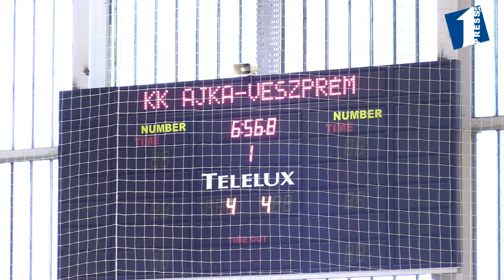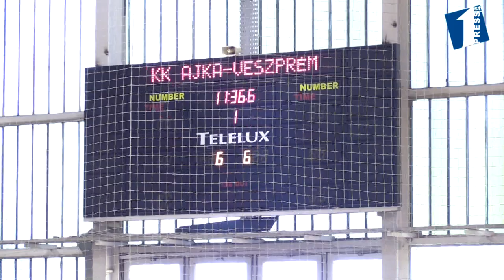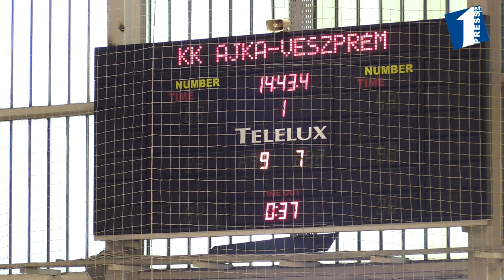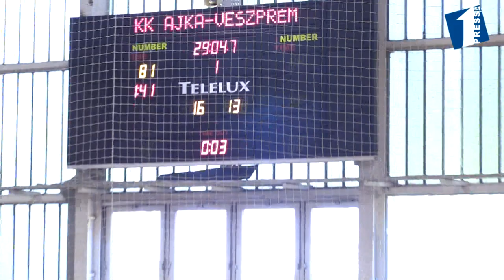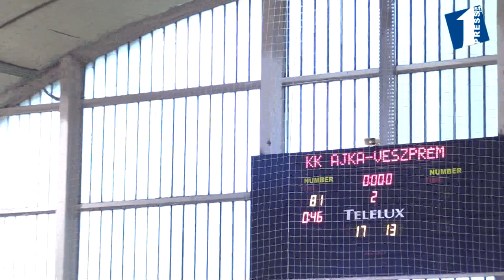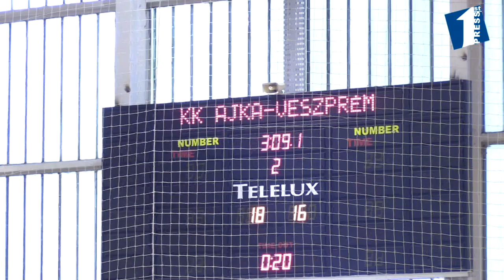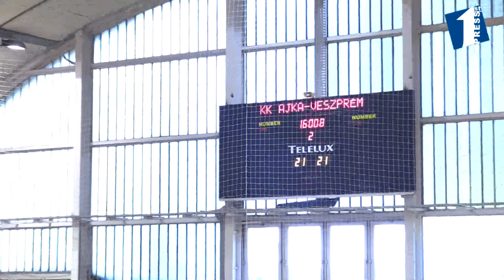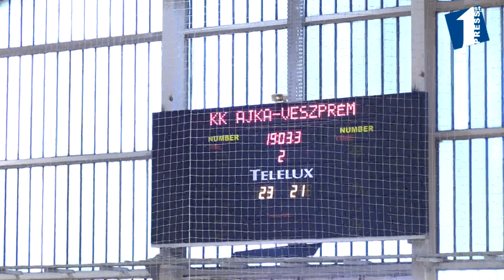NB I/B FÉRFI BAJNOKSÁG: LE BELIER-KK AJKA-VESZPRÉMI KKFT 25-28 (17-13)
A megyei rangadón a 10. percig fej-fej mellett haladtak a csapatok, amikor is három ajkai gólra nem jött válasz, ekkor a vendégek rögtön időt kértek (8-6). Ezután ismét kiegyenlítődött a játék képe, a 20. percben 10-10 állt az eredményjelzőn. Az utolsó percekben a hazaiak nagy hajrát nyitottak, aminek köszönhetően négy gólos előnyt szereztek a szünetre. A pihenő után a veszprémiek nagyobb sebességre kapcsoltak, kihasználva az ajkaiak technikai hibáit a félidő közepére átvették a vezetést (20-21). A hazaiak nem adták fel a küzdelmet, Kommendánt kapus védéseinek is köszönhetően az 51-percben ismét náluk volt az előny (24-22). A vendégek azonban jobban bírták az utolsó perceket, Szobol vezérletével zsinórban öt gólt lőttek és megfordították az állást. A végjátékban már nem történt változás, így a veszprémiek örülhettek a lefújást követően. A szomszédvárak mérkőzésén a vendégek ügyesen kihasználták a második félidei ajkai rövidzárlatot, ami két pontjába került a hazai csapatnak.